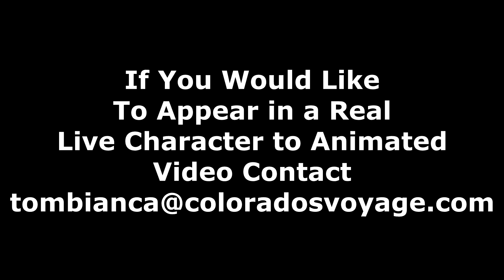Pub Jokes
Bar jokes a real life to character to animated video